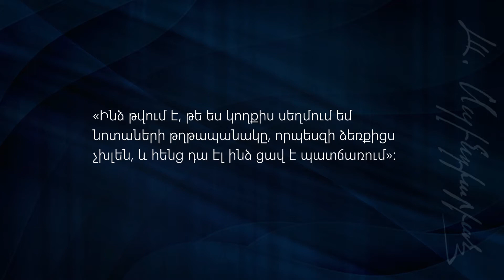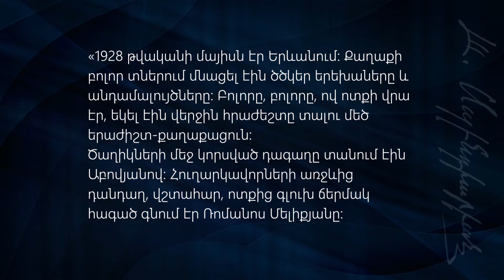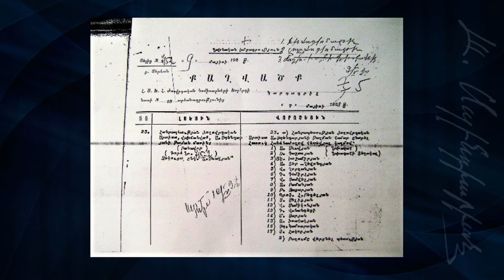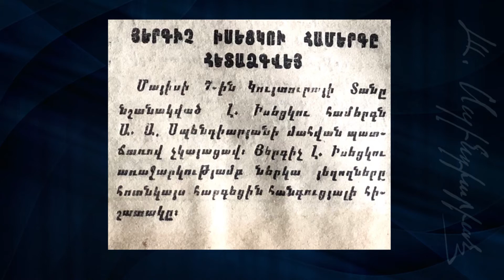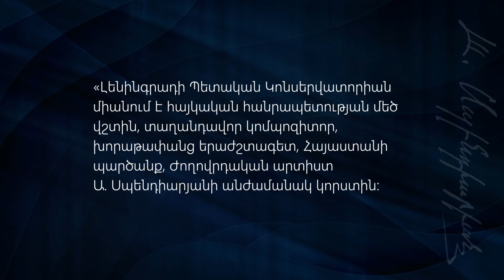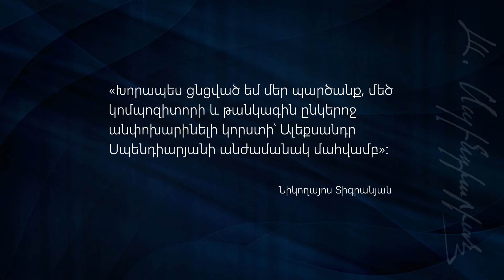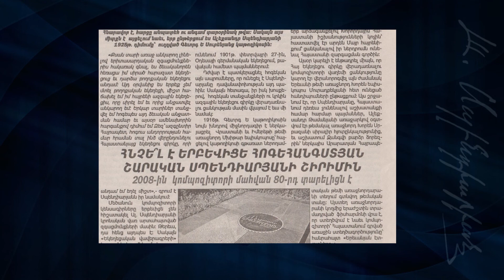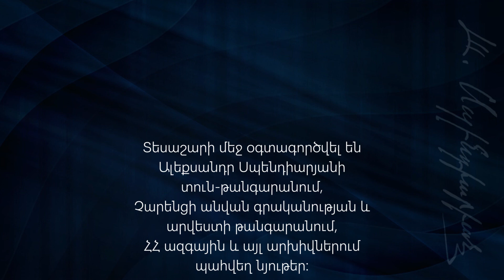Հանգրվան Հայրենիքում/Refuge in Motherland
«Հանգրվան Հայրենիքում»
Դասախոսություն նվիրված Ա. Սպենդիարյանի հիշատակի օրվան

«Пристанище на родине»
Лекция посвященная дню памяти А. Спендиаряна

"Refuge in Motherland":
lecture dedicated to the Remembrance Day of A. Spendiaryan